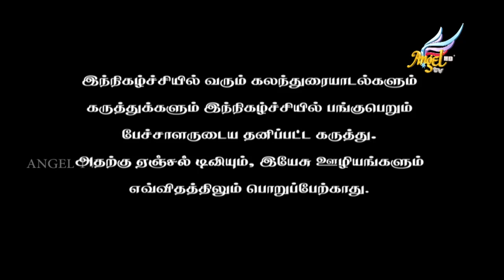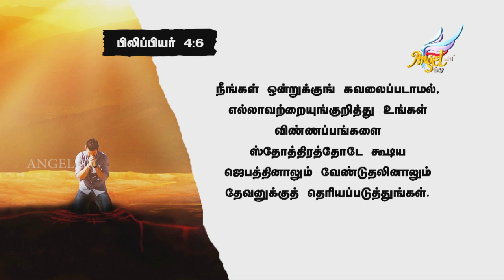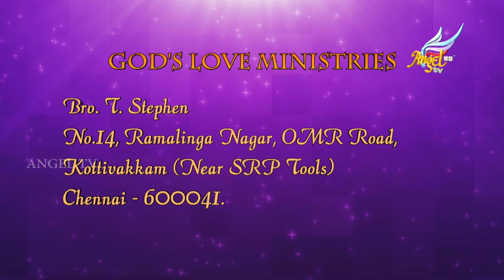Beloved's Voice //அன்பரின் சத்தம் | Philippians 4 : 6, 7 | Episode 418